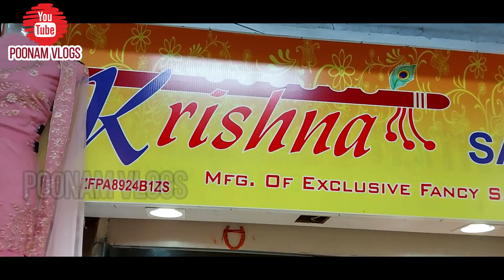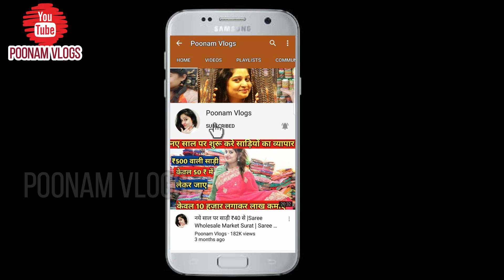Lockdown में Online साडियों पर भयंकर सेल!Surat Saree Wholesale Market best bussines idea in lockdown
Video Title:-

Shop name -krishna saree
Address- A-11basement surat textile Market surat textile market

Channel links

sarees wholesale dealers in surat
ajmera fashion surat, gujarat
saree supplier in surat
chiffon sarees manufacturers in surat
surat saree rate
wholesale sarees online in tamilnadu
chiffon sarees wholesale online
wholesale sarees online cash on delivery
wholesale sarees in bangalore
saree lot wholesale in surat
indiamart saree surat
surat wholesale textile market
wholesale dress material suppliers
wholesale box surat
khwaish dress materials catalogue with price
non catalog dress materials wholesale online
wholesale dress material suppliers in mumbai
dress dealers in surat,
pure cotton kurtis wholesale,
kurti catalogue pdf,
surati saree,
kurti manufacturer in surat,
diya trends surat address,
top 10 saree manufacturer in surat,
surat saree rate
indiamart saree surat
wholesale box surat
kurti catalogue pdf
surati saree
shopclues bollywood sarees,
shopclues silk sarees,
shopclues designer sarees under 199
shopclues saree combo,
shopclues women's clothing,
designer sarees with price below 1000
highest price saree in the world
satvachan saree price list
sadi image designer
2020 ki new sadiya
new saree name
sadi photo style
bollywood kanjivaram sarees online
silk sarees surat online
high5store lehenga
style of surat
bollywood dress material online
fully stitched lehenga choli online india
amazon sarees below 200
amazon saree combo offer
amazon saree sale below 500
amazon saree sale today offer
amazon sarees 500 to 1,000
amazon sale saree kanjivaram
sarees below 50 rupees
100 rs sarees wholesale surat
amazon sarees below 200 rupees